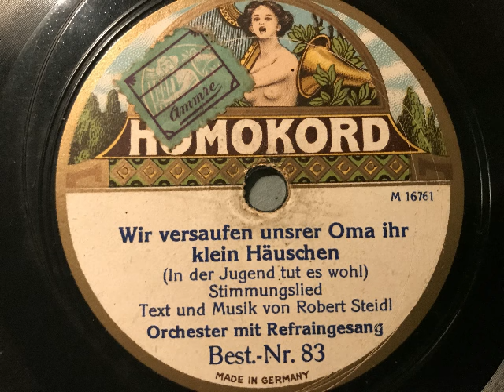Wir versaufen unser Oma ihr klein Häuschen Lied, Homocord-Orchester mit Refraingesang, Berlin, 1922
Homocord-Orchester mit Refraingesang. Wir versaufen unser Oma ihr klein Häuschen, Stimmungslied von Robert Steidl. Veröffentlicht im Jahr 1922 auf Homocord, in einer Zeit, als die Geldentwertung in Deutschland immer schneller an Fahrt aufnahm. Eine Schellackplatte aus dem Schallarchiv des Radiomuseum Hardthausen.